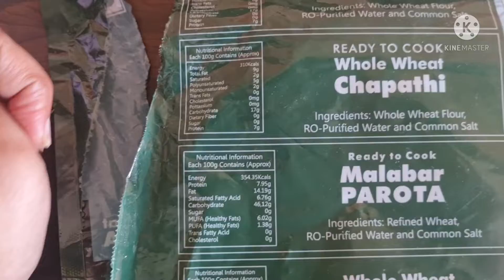Instant Parota # Tasty#Hindi#parota